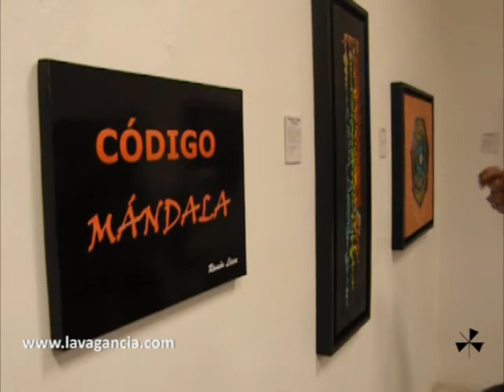Ramon Licea CODIGO MANDALA